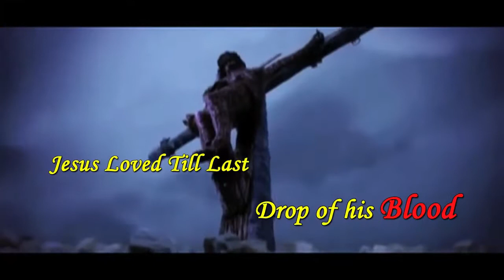2021 Good Friday Telugu Song. హి౦చినా.. దూశి౦చినా.. అద్భుతమైన సా౦గ్..by. Dr Devaraj Nemmadi & Team.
Himsinchina dusinchina song.
Singers : Dr. Devaraju Nemmadi, John Wesly Nemmadi and Nakka Nireekshan.
Rhythm: Bro. Pavan.Hyd
Lyrics: Nakka Nireekshan
Producer: John Wesly Nemmadi

He is Gifted with great knowledge of God and Bible. He is also Director  to Rhema Bible College at Vijayawada. He is a TV Speaker and Wonderful Worship Leader. Singer, Musician. Watch the Videos in this Channel, Share and be blessed. God Bless you all.
Call..9949942848